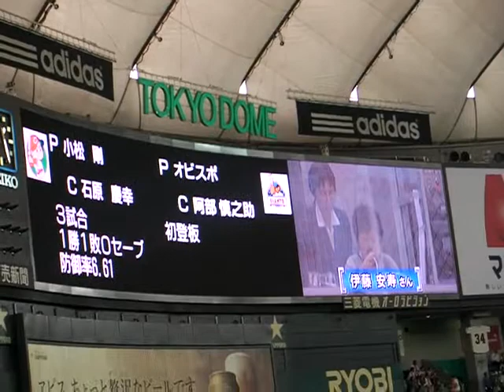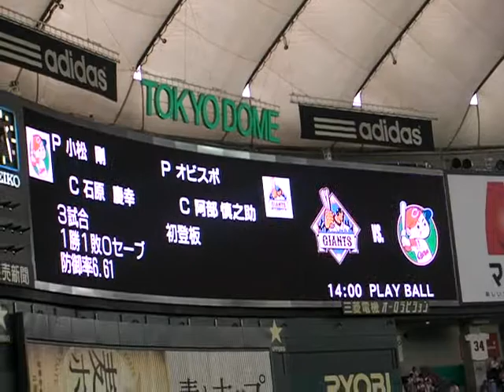４月25日巨人ＶＳ広島カープ・バッテリー発表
素人を起用するアイデア結構面白い